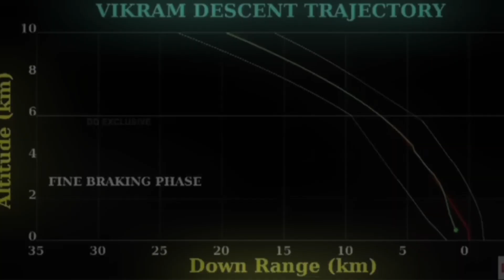चंद्रयान 3 इतिहास रचने वाला है कैसा होगा हमारा चंद्रयान 3 ?